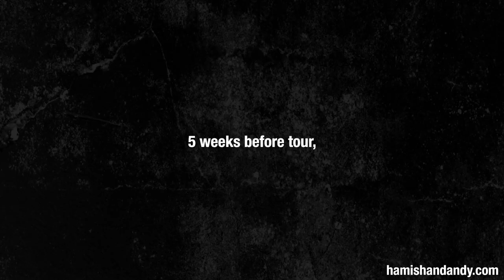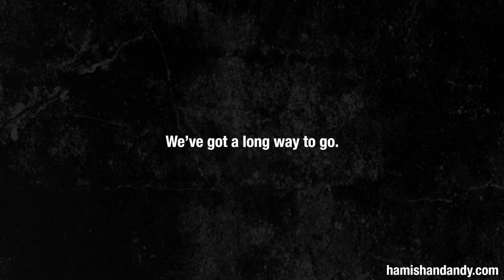(Very) Early Rehearsal of 'We Are The Champions'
It’s rare a band would show footage of their rehearsals during such vulnerable early days of a song, but that’s the kinda Cool Boys we are...

Positive feedback welcome.